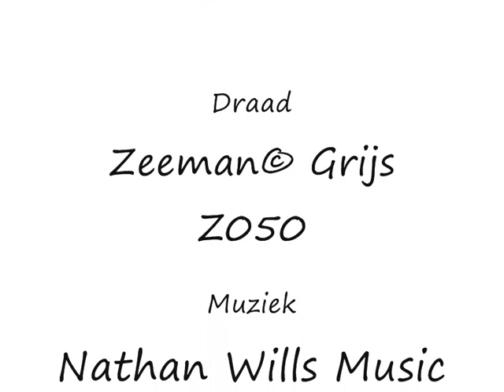[Leren Haken met Tutorials] Les 5 - Halve stokjes maken, meerderen & minderen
Leer haken met Knuffeldraakje!!
Les 5  - Hoe kan je maak je een half stokje?
           -  Hoe begin je de eerste en een nieuwe rij?
           - Hoe meerder of minder je steken met halve stokjes?

NL
half stokje
Meerderen
Minderen

US
Half double Crochet (hdc)
Increase
Decrease

UK
Half Treble (htr)
Increase
Decrease